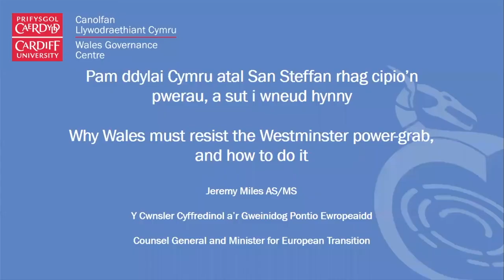Why Wales must resist the Westminster power grab - Jeremy Miles MS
This is a recording of a speech delivered via Zoom by Jeremy Miles MS, Counsel General and Minister for European Transition in the Welsh Government and hosted by Cardiff University's Wales Governance Centre.

In it, the Counsel General explains the Welsh Government response to the UK Government's Internal Market Act, dubbed a 'power grab' by the devolved administrations of the UK.